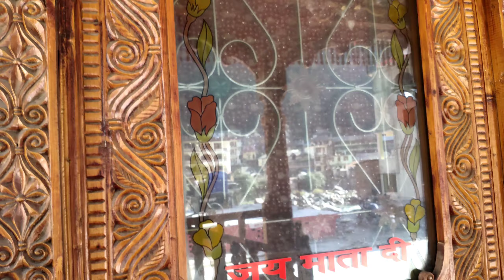| लकड़ी की ऐसी कलाकारी कहीं नहीं देखी होगी | BEST WOODEN ART |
traveling desi,
travel songs,
travelista,
travel vlog,
travelling paaji,
travel junkie,
travel bros,
travel mashup,
travel whatsapp status,
travel status,
travel agency,
travel agent,
travel agent kaise bane,
travel addict vlogs-jinshad syed,
a traveller's tale,
a travel freak,
a travelling spirit,
a travelling desi,
a travel in chennai metro rail cmrl,
a travel vlog ajman to madha madha oman,
a travel brochure,
travel bag,
travel blog,
travel bloggeraarti,
article,
art attack,
aarti kije hanuman lala ki,
aarti hanuman ji ki,
art and craft with paper,
art drawing,
art arena,
art attack in hindi,
art and craft for girls,
art avatar,
art and craft for kids,
a article,
a arti sambalpuri song,
a art and craft,
a art drawing,
an artist,
a article examples,
a article kunj bihari ki,
art beattemple art,
temple academy,
a temple drawing,
a temple in flames,
temple bell sound,
temple bell,
temple bell ringtone,
temple backgroundnature drawing,
nature whatsapp status,
nature sounds,
nature song,
nature status,
nature videos,
nature drawing oil pastel,
nature beauty,
nature and significance of management class 12,
nature and scope of jurisprudence,
nature and purpose of business class 11,
nature and purpose of business class 11 cbse,
nature and scope of economics,
nature and significance of management,
nature and scope of business,
nature and scope of political science,
a nature drawing,
a nature film,
a nature video,
a nature walk drawing,
a nature walk,
a nature song,
a nature boy,
a nature of daylight,
nature boot,
nature background music,
nature background video,
nature bgm,
nature beauty whatsapp status,
nature background,
nature bgm whatsapp status,
m b nature view,
lil b nature,
nature b roll,
b roll footage nature,
nature b jay randhawa,
nature of knowledge b.ed notes,
nature broll cinematic,
nature of learning b.ed notes,
nature cure,
nature cooking,
nature cinematic video,
nature cartoon,
nature channel,
nature crafts,
nature care fertilizers,
nature collage ideas,
c nature honey ginger tea,
vitapair c nature republic,
studio c nature,
nature of c-x bond,
c'est contre nature,
nature's bounty vitamin c,
nature's vita c derma light,
c'est contre nature en n,
nature documentary,
nature drawing painting easy,
nature drawing for kids,
d nature beauty,
d nature alcohol,
d naturelle,
d naturel,
d naturel essential oil review,
d naturel review,
d nature makeup reviews,
canon in d nature sounds,
nature easy drawing,
nature essence,
nature english song,
nature essay,
nature essence facial kit,
nature editing,
nature edit lightroom,
nature english song whatsapp status,
e nature squeeze green watery gel cream,
e nature moringa cleansing balm,
e nature moringa cleansing balm review,
e nature cleansing balm,
e nature birch juice hydro sleeping pack,
e nature squeeze green,
e nature squeeze green watery serum,
e nature moringa cleansing oil,
nature full screen whatsapp status,
nature food,
nature face wash,
nature future,
nature facial,
nature full screen status,
nature full screen whatsapp status hd,
nature flute music,
f name nature,
f name person nature,
f_a nature,
nature girl,
nature gold bleach,
nature girl poorna,
nature gardener,
nature gold facial,
nature gold facial at home step by step,
nature green screen,
nature gana,
jassy g nature boy,
ali g nature,
nature cat g major,
g resort and nature park,
g letter person nature,
nature boy gets g checked,
nature beauty mamta g,
nature hd,
nature hindi song,
nature house,
nature hd video,
nature hd 4k,
nature hindi song whatsapp status,
nature hindi song status,
nature hd whatsapp status,
hd nature,
hd nature video,
hd nature video 4k whatsapp status,
hd nature video 4k whatsapp status full screen,
hd nature status,
hd nature video 4k whatsapp status full screen tamil,
hd nature video 4k whatsapp status full screen hindi,
hd nature video 4k whatsapp status full screen english,
nature images,
nature is metal,
nature india,
nature india foundation,
nature instrumental music,
nature is the art of god,
nature instagram status,
nature in hindi,
i nurture education,
i nurture my skin song,
i nurture my skin r,
i nurture my skin full video,
i nurture my skin reaction vine,
i nurture my skin 1 hour,
i nature virgin coconut oil,
i nature watch foundation,
nature journal,
nature jatt da,
nature jay randhawa,
nature jungle,
nature journey,
nature job,
nature jao,
nature journey whatsapp status,
dj nature,
dj nature song,
dj nature remix,
dj nature moya,
dj nature dulce's theme,
j nature kisa demu,
dj nature sa,
dj nature ft dj slikour,
nature king,
nature kabira,
nature king song,
nature ka matlab,
nature king ringtone,
nature kolam,
nature kpop,
nature kitche